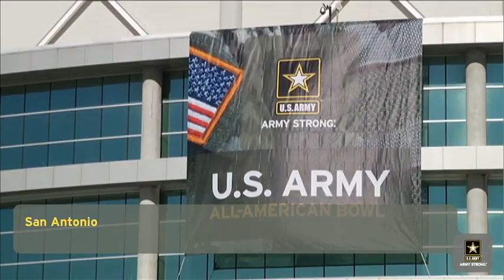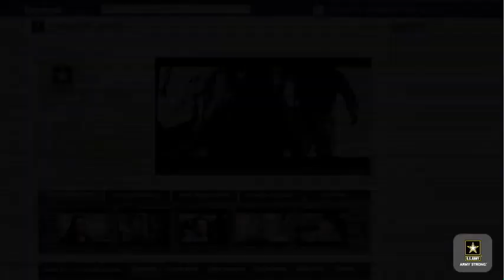Only the Strongest Wear Our Colors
Each year the country's most elite high school football players and marching band musicians assemble for the U.S. Army All-American Bowl in San Antonio, Texas. Find out more about how these students earn the privilege to wear U.S. Army colors and represent the mental, emotional and physical strength of Army Strong Soldiers.

Be sure to tune in to NBC on Saturday, January 5 at 1 p.m. as the East take on the West in the 13th U.S. Army All-American Bowl.